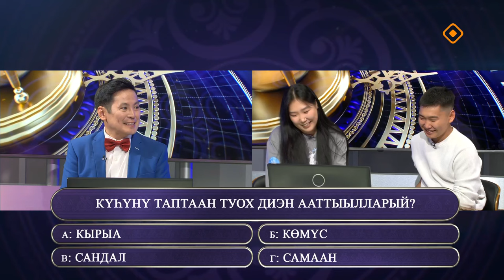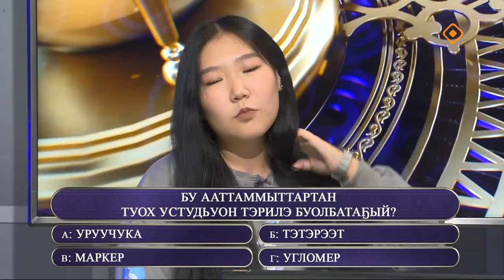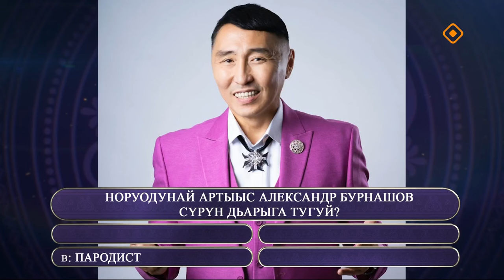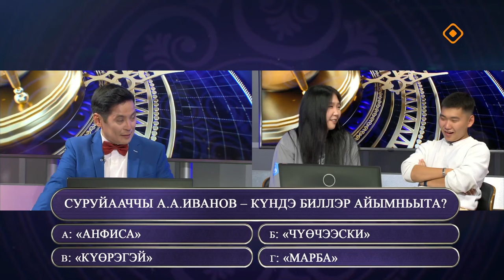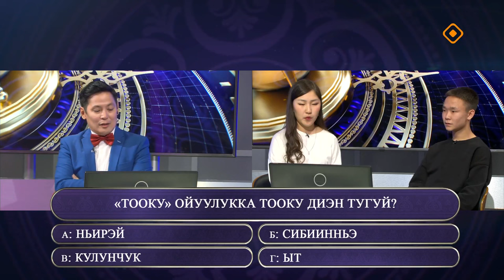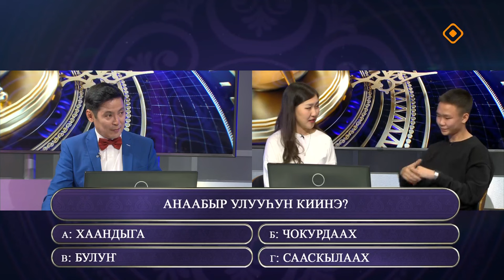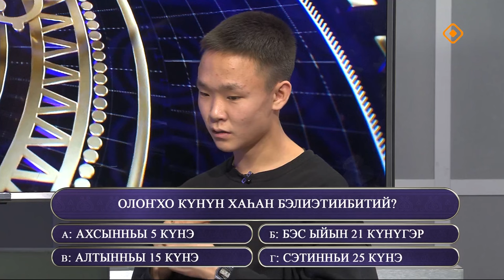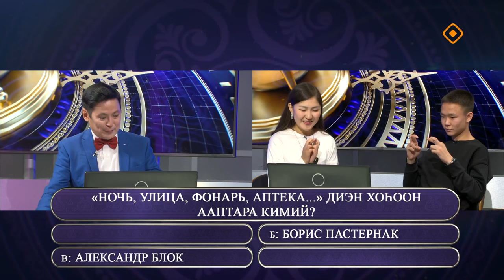«Өркөн өй»: устудьуоннар, актыбыыстар (20.09.24)